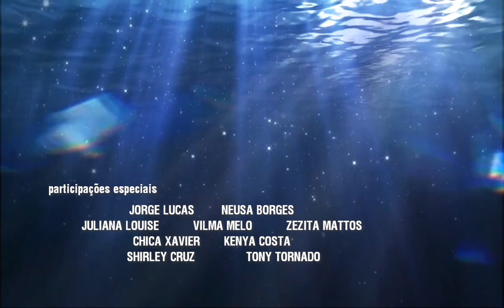Porto dos Milagres | Abertura (Remake)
Novela escrita por Glória Barreto e Fabrício Santiago
Baseada na obra de Aguinaldo Silva

Marcos Pasquim - Félix Guerreiro/Bartolomeu ANTÔNIO FAGUNDES
Cláudia Abreu - Adma Guerreiro CÁSSIA KIS
Bárbara Reis - Lívia FLÁVIA ALESSANDRA
Samuel de Assis - Guma MARCOS PALMEIRA
Jéssica Ellen - Esmeralda CAMILA PITANGA
Camila Pitanga - Rosa Palmeirão LUIZA TOMÉ
Carla Cristina Cardoso - Amapola ZEZÉ POLESSA
Lucy Ramos - Genesia JÚLIA LEMMERTZ
Marcello Melo Jr. - Ezequiel VLADMIR BRICHTA
Cris Vianna - Epifânia Pereira CLÁUDIA ALENCAR
Isacque Lopes - Alex LEONARDO BRÍCIO
Wilson Rabelo - Chico TONICO PEREIRA
Dani Ornellas - Quirina MARCELIA CARTAXO
Rocco Piranga - Dr. Rodrigo KADU MOLITERNO
Danielle Olímpia - Luiza BÁRBARA BORGES
Bukassa Kabengele - Otacílio EDUARDO GALVÃO
Maicon Rodrigues - Nonato OSWALDO MIL
Indira Nascimento - Flávia CYRIA COENTRO
Lucas Leto - Fred MIGUEL THIRÉ
Zezeh Barbosa - Leontina LOUISE CARDOSO
Mary Sheila - Vênus FERNANDA LOBO
Jê Soares - Dulce PALOMA DUARTE
Clara Serrão - Haidêe DANIELA FARIA
Thainá Duarte - Socorro MÔNICA CARVALHO
Orlando Caldeira - Alfeu GUILHERME PIVA
Guthierry Sotero - Milton LEANDRO RIBEIRO
Duda Santos - Selminha TAÍS ARAÚJO
Jorge de Sá - Rodolfo MARCELO SERRADO
Cridemar Aquino - Jacques ROBERTO BOMTEMPO
Cinara Leal - Judite CARLA MARINS
Ju Colombo - Plontina HAIDYL LINHARES
Val Perré - Deodato Pereira FLÁVIO GALVÃO
Laércio de Freitas - Seu Babau CLÁUDIO CORRÊA E CASTRO
Jennifer Dias - Bela RENATA CASTRO BARBOSA
Ronald Sotto - Rufino SÉRGIO MENEZES
Val Abranches - Belmira CRISTINA GALVÃO
Aldri Anunciação - Docinho GUSTAVO OTTONI
Leonardo Lima - Juca ALDRI ANUNCIAÇÃO
Bruno Barboza - Venâncio TADEU MELLO
Sidney Santiago Kwanza - Argemiro BRUNO GIORDANO
Francisco Salgado - Josiel LUIZ MAGNELLI
Rafaela Lisboa - Serena SOLANGE BADIM
Marcello Melo - Delegado Ferrabás RICARDO PAVÃO
Dill Costa - Doralina ROSALY PAPADOPOL
Fabrício Assis - Tales DANIEL ERTHAL
Ester Dias - Francinete ANNA COTRIM

Crianças
Manu Estevão - Bia CAMILLA FARIAS
Arthur Ferreira - Paçoca THIAGO FARIAS

Apresentando
Laira Santos - Lindinha NANA GOUVÊA
Alfred Enoch - Severino PAULO VESPUCIO

Ator Convidado
Ailton Graça - Oswaldo FÚLVIO STEFANINI

Atriz Convidada
Maria Ceiça - Mãe Ricardina ZEZÉ MOTTA

Participações Especiais
Ângela Vieira - Dona Coló GLÓRIA MENEZES
Roberto Bonfim - Senador Victório Vianna LIMA DUARTE
Marcos Caruso - Pitágoras Mackenzie ARY FONTOURA
Yara Charry - Eulália CRISTIANA OLIVEIRA
Fabrício Boliveira - Frederico MAURÍCIO MATTAR
Mariana Sena - Arlete LETÍCIA SABATELLA
Jéssica Cores - Laura CAROLINA LASTING
Jonathan Haagensen - Leônico TUCA ANDRADA
Luiz Miranda - Coronel Jurandir REGINALDO FARIA
Hilton Cobra - Delegado Gouvea HUGO CARVANA
Jorge Lucas - Comendador Severo CARLOS EDUARDO DOLABELLA
Shirely Cruz - Olímpia DÉBORA DUARTE
Neusa Borges - Dona Isolina EVA TODOR
Juliana Louise - Cecília LUIZA CURVO
Vilma Melo - Salete ANA LÚCIA TORRRE
Zezita Matos - Valdenice ILVA NIÑO
Chica Xavier - Cigana Pita EUNICE MUÑOZ
Kenya Costa - Celeste ELOÍSA MAFALDA
Tony Tornado - Bispo Ferraz SEBASTIÃO VASCONCELOS

Elizângela como Ondina NATHÁLIA TIMBERG
Cláudia di Moura como Augusta Eugenia ARLETE SALLES
Elisa Lucinda como Rita JOANA FOMM

Ative o 🔔
Deixe seu 👍